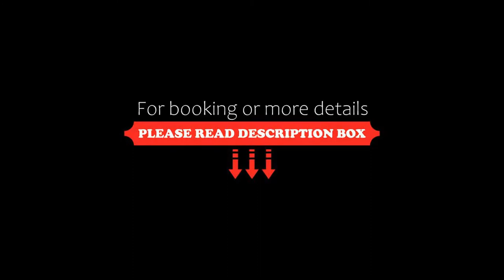Hotel Orhideea, Negreşti-Oaş, Romania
About Property:
Featuring free WiFi throughout the property, Hotel Orhidea offers accommodation in Negreşti-Oaş, 50 km from Baia Mare. Guests can enjoy the on-site bar. Free private parking is available on site.
Every room at this hotel is air conditioned and comes with a flat-screen TV. Some rooms have a seating area where you can relax. Certain rooms include views of the mountain or river. Each room has a private bathroom. Extras include bathrobes and slippers.
Property Type: Hotel
Address: Pietii, Nr.1/B, 445200 Negreşti-Oaş, Romania
Searching For
1. Hotel Orhideea - Negreşti-Oaş - Romania
2. Hotel Orhideea - Negreşti-Oaş - Romania Address
3. Hotel Orhideea - Negreşti-Oaş - Romania Rooms
4. Hotel Orhideea - Negreşti-Oaş - Romania Amenities
5. Hotel Orhideea - Negreşti-Oaş - Romania Offers and Deals
Audio Credit:
Track Title: Reasons To Hope
Artist: Reed Mathis